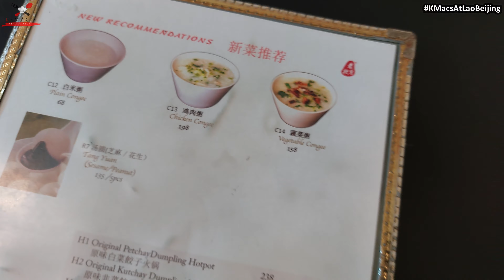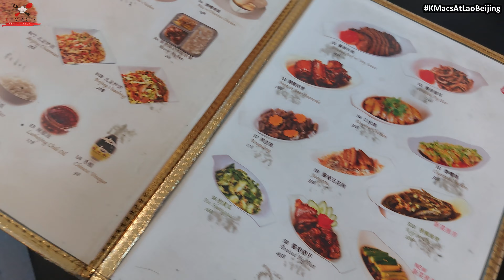Authentic Chinese Food at Lao Beijing | Dumplings, Noodles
Authentic Chinese Food at Lao Beijing | Dumplings, Noodles | K-Mac's Food and Travel

In this episode, join me as we try some authentic Chinese food from one of the best restaurants in the Metro, Lao Beijing.

Lao Beijing is a Chinese restaurant that serves authentic Beijing cuisine in Manila. Beijing cuisine gets its inspiration from the areas that surround it. This has been regarded as the "cuisine of the capital"

Ready ka na? Tara kain tayo.

MAKATI BRANCH
Address: G08 MAKATI CITYLAND EXECUTIVE TOWER 3
Services:  Dine-in, Take-out, and Delivery
Open Hours: 11am-12am

SAN JUAN BRANCH
Address: Unit 203 TNA Bldg. Little Baguio San Juan
Open Hours: 11:00am-9:00pm

Timestamp

00:00 Intro
00:48 Lao Beijing's Best Sellers
01:20 Xiao Long Bao
03:14 Pork Leeks Dumplings
04:48 Special Beef Noodles
08:06 Sweet and Sour Spare Ribs
10:54 Lao Beijing's Best Sellers
12:14 Verdict
13:06 Outro

I also need your thoughts about my video so please your COMMENTS.